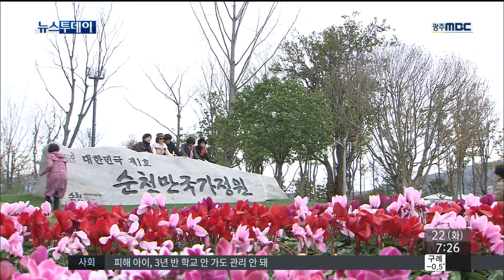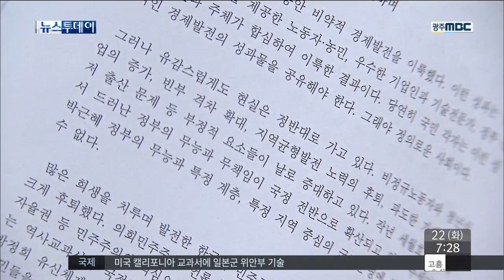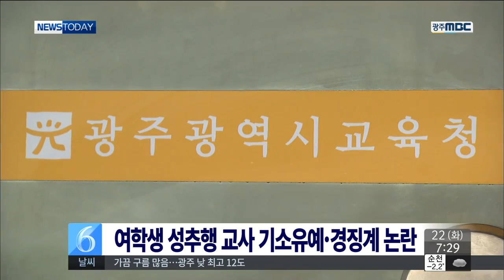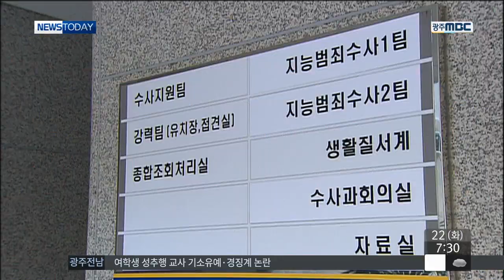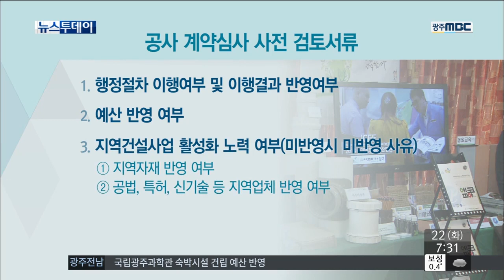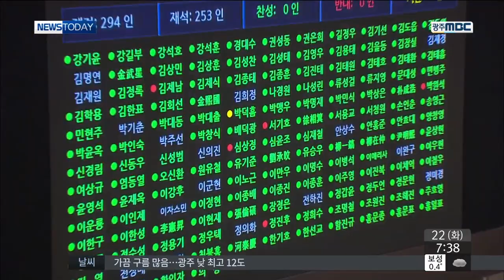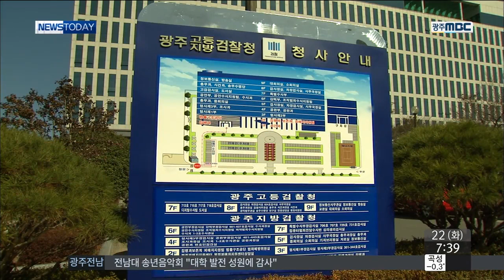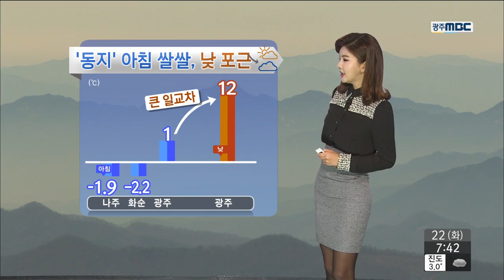[뉴스투데이]뉴스투데이 다시보기